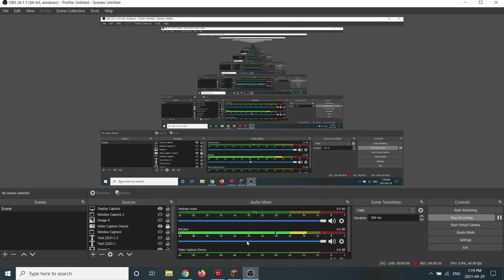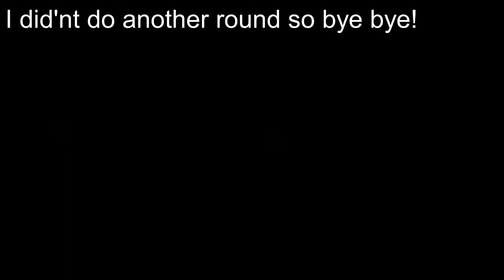Playing Hypixel games and testing my art skills (read des)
Sorry about the wait plus I dint have a thumbnail...